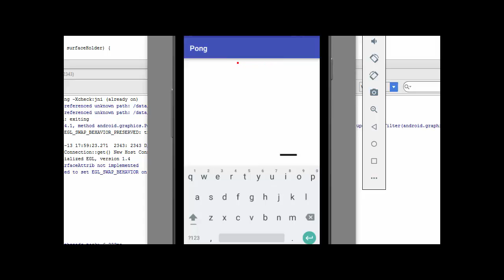CSP AS Pong Part 8 - The Ball Is Stuck